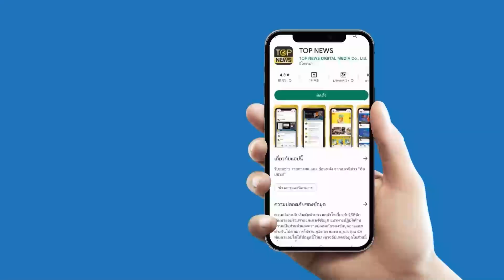หงอยแล้วคนเก่ง นาโตกัดฟัน รับ “บัคมุต” ล่มสลายในอีกไม่กี่วัน | STALKER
ปากกล้าขาสั่น นาโตยอมรับเสียงอ่อย “บัคมุต” ล่มสลายในอีกไม่กี่วัน แต่มั่นใจยังไม่ถึงขั้นจุดเปลี่ยนสงคราม

ช่อง 77 : กล่อง PSI, INFOSAT, GMMZ, CSAT, TIK , 3BB, TOT
ช่อง 658 : กล่อง AIS
ช่อง 210 : IPM